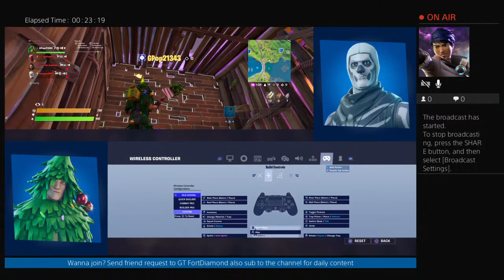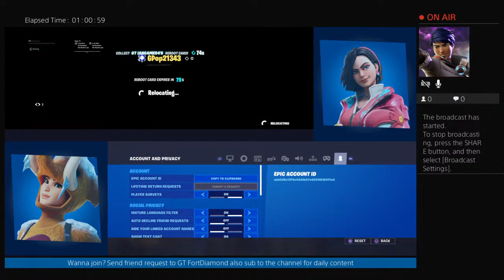Fortnite Chapter 2 Season 3 Part 81 (Playing with Ian, and Barron)